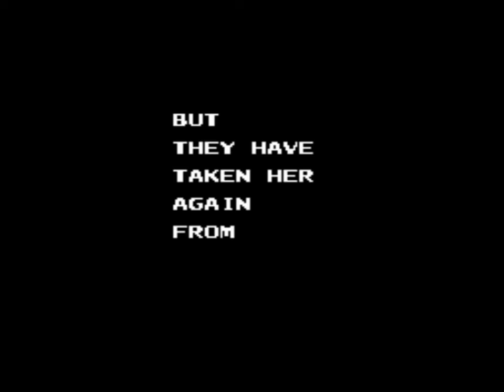Bump 'n Jump (NES) Playthrough - NintendoComplete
A beginning to end playthrough of Vic Tokai's 1988 NES game, Bump 'n' Jump.

An excellent port from the classic 80s arcade game, Bump 'n' Jump/Burnin' Rubber. The fast pace makes things get pretty hairy in the later races, but the game always stays fair and remains fun through the end. I love the music in this game, and that repair screen! HAIZARA = ashtray. I promise, it'll make sense, and be thoroughly hilarious when you see it show up.

I played this sooo much when I first got my NES. The Town and Country store on base used to rent out NES games and my dad would sometimes grab one for me on his way home from work. More than once it was this game, and I loved it every single time.